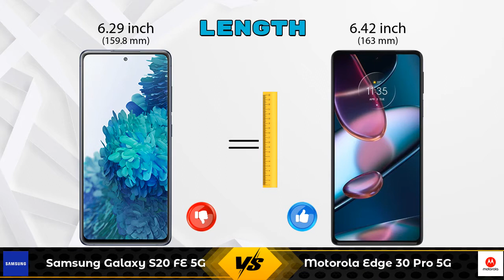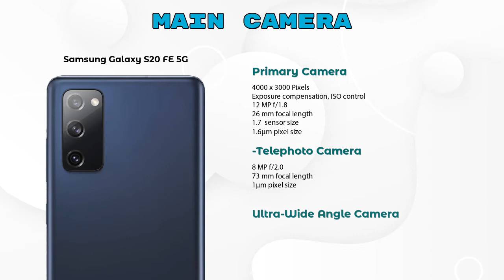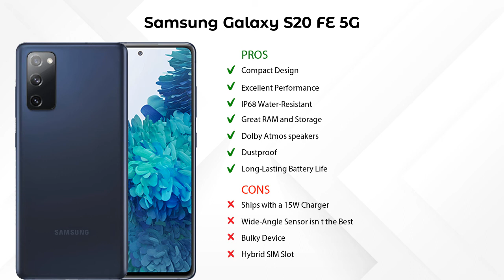Samsung Galaxy S20 FE 5G Vs Motorola Edge 30 Pro 5G - Full Comparison [Full Specifications]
In this Video we are Comparing Samsung Galaxy S20 FE 5G Vs Motorola Edge 30 Pro 5G with [Full Specifications].

Variant Details:
8 GB / 128 GB - 47999

Variant Details:
8 GB / 128 GB - 49999

Samsung Galaxy S20 FE 5G Vs Motorola Edge 30 Pro 5G full specifications
Motorola Edge 30 Pro 5G Vs Samsung Galaxy S20 FE 5G full specifications
Samsung Galaxy S20 FE 5G Vs Motorola Edge 30 Pro 5G comparison
Motorola Edge 30 Pro 5G Vs Samsung Galaxy S20 FE 5G comparison

Other Compitior Phone with Similar Price Range :

Huawei P40(8 GB / 128 GB) - 71585 , Release Date :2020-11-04
Huawei P40 Pro(8 GB / 256 GB) - 68450 , Release Date :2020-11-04
Realme GT 5G 256GB(12 GB / 256 GB) - 41999 , Release Date :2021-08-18